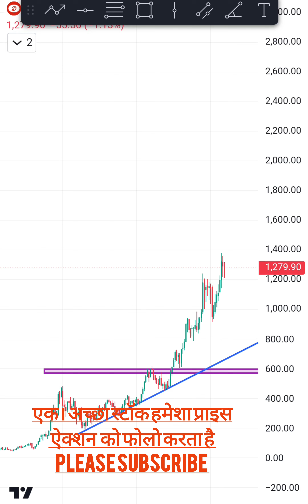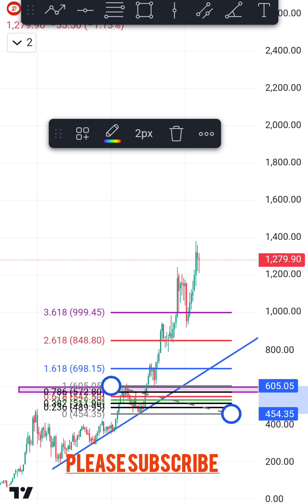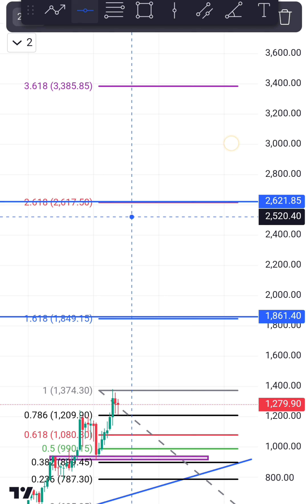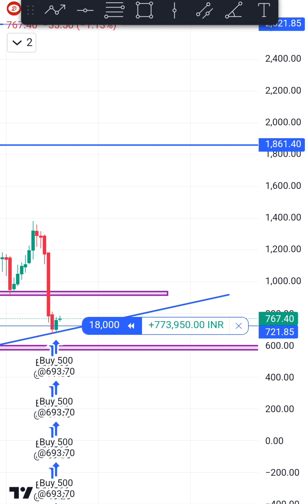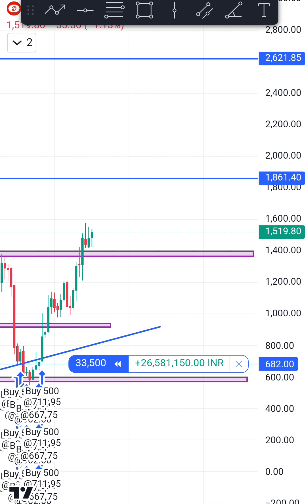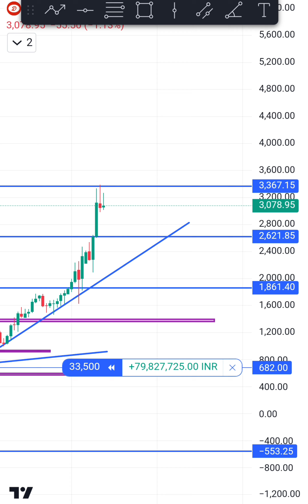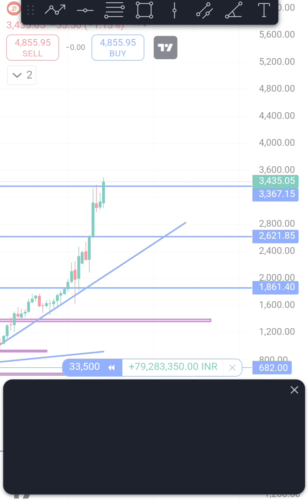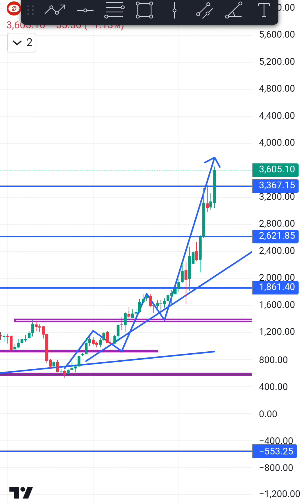A good stock always follow price action// एक अच्छा स्टॉक हमेशा प्राइस एक्शन को फ़ॉलो करता हैं